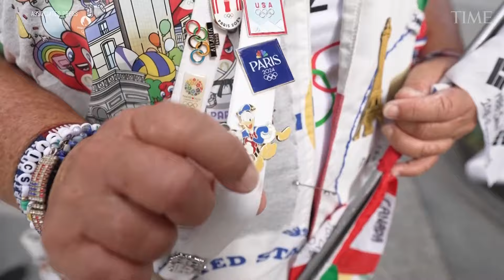Meet the Olympics Superfan Who Spent her Savings to Get to Her 7th Games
Covered with pins and adornments, Vivianne Robinson is hard to miss in the streets of Paris. The "Olympic Super Fan" has attended seven games over the span of 40 years. But the trip to her last one in Paris came at a hefty price.